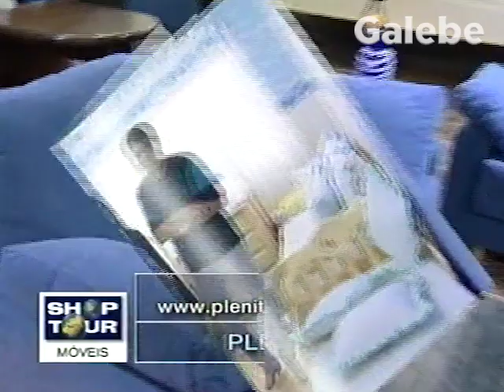KIT'S FOR BABY CLAUDIA TENORIO GALEBE 16 03 2001 2